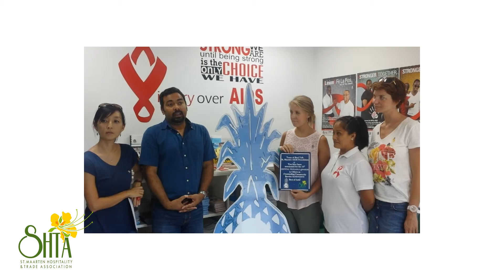Team of Real Talk St. Maarten AIDS Foundation